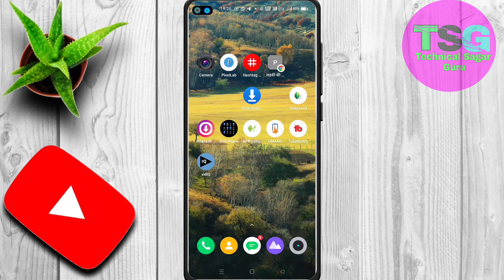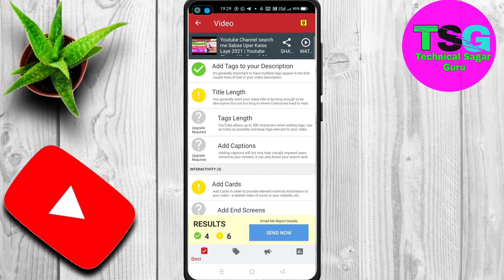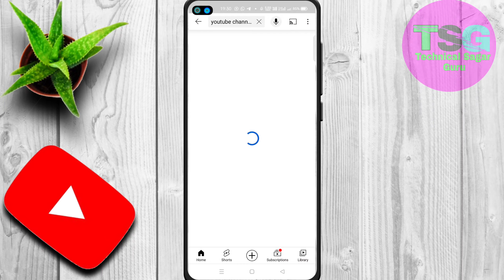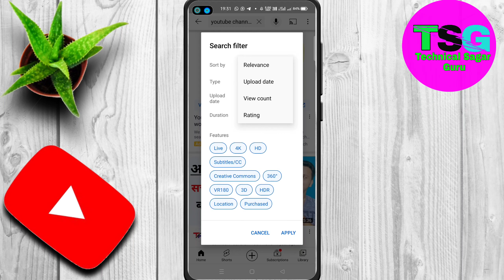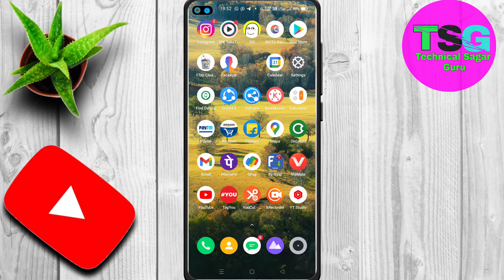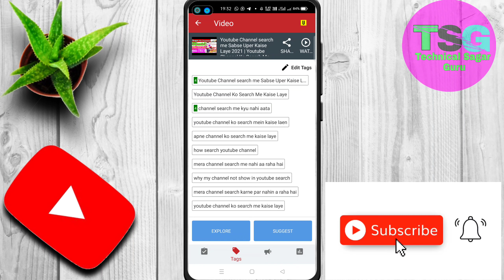Video ko search me kaise laye || Apni video ko search me sabse upar kaise laye 2021 🔥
Dosto Aaj Ki Is Video Me Maine Aapko Ye Bataya Hai Ki YouTube Par Videos Me Title, Tags And Description Kaise Work Karte Hai Or Humko Apni YouTube Videos Ka Title Kaise Likhna Chahiye Jis Se Video Youtube Search Me Aane Lag Jaye Ummeed Hai Aapko Ye Video Bahut Pasand Aayegi Thank you so much.

Search keywords--

apni youtube video ko search list me kaise laye

Cover topic--
1.how to get your youtube video in search results
2.how to get youtube video top search
3.how to make youtube video searchable
4.how to make youtube video section
5.how to get your youtube videos seen
6.how to show youtube video in search

youtube video ko search me kaise laye by Technical prabhaker
gaming video ko search me kaise laye
youtube video ko google search me kaise laye
apne channel ki video ko search me kaise laye
how to make youtube video on top of search
how to show my video on top of youtube search
how to show my video on top of youtube search in hindi
video ko top search me kaise laye
youtube video ko top 1 search mein kaise laen
video ko Search me 1st rank par kaise laye
Tips to Rank YouTube Videos in Search Engines

My Equipment
My Collar Mic
My Tripod
My Recomemded Tripod